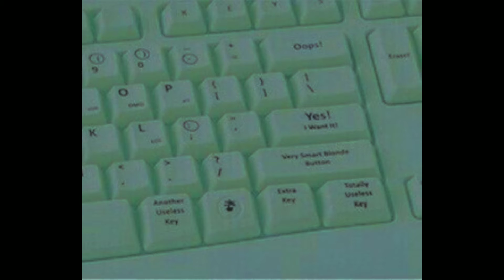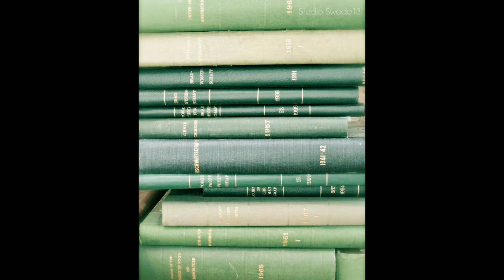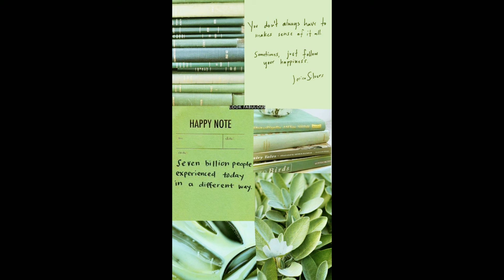Title - MinimMate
WELCOME to MinimMate Channel!

Please subscribe to our channel and give a big thumbs up.Turn on the notification bell to always be inform with new update from us.Make sure to leave a comment and like our content.We love you💟💜💟💜💟💜

Shout out to owner of the image. you create a really good photgrapyh. and the sound is originally from us.